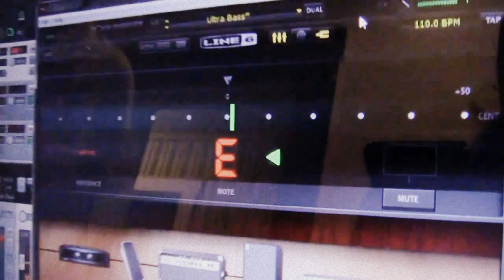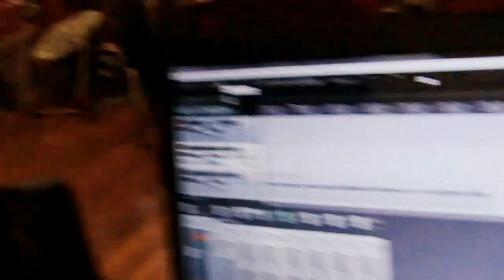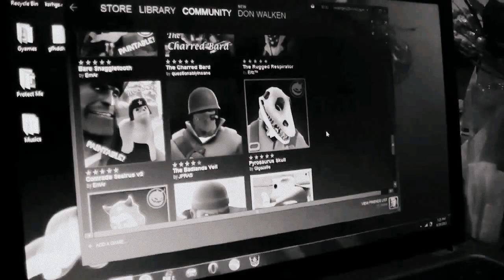Ultra Saturday - The EP Sessions (Episode #2 - Droppin' The Bass)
Ultra Saturday presents episode #2 of our "EP Sessions" series. This week we're in the house recording bass because holy crapola it's cold as balls in Ohio right now.

Bass - Donald Gehres
Camera, Audio Mix and Video Editing - Wes Jett